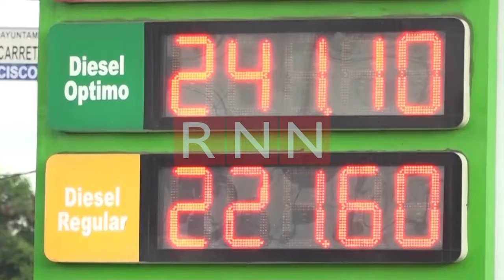Envían Presupuesto Complementario a la Cámara de Diputados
El Poder Ejecutivo remitió este jueves al Congreso Nacional el Presupuesto Complementario de RD$92 mil millones, con partidas adicionales para los programas sociales y cubrir el déficit generado por las Empresas Distribuidoras de Electricidad (EDE).